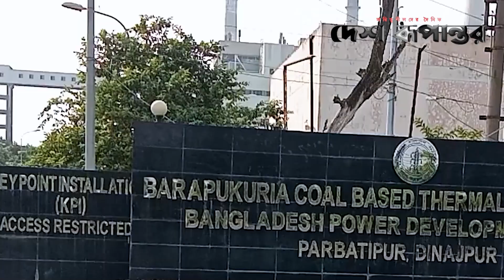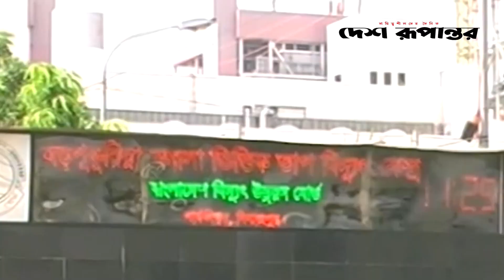বড়পুকুরিয়া বিদ্যুৎকেন্দ্রের তৃতীয় ইউনিটে উৎপাদন শুরু | Barapukuria Power Station | Desh Rupantor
News
News